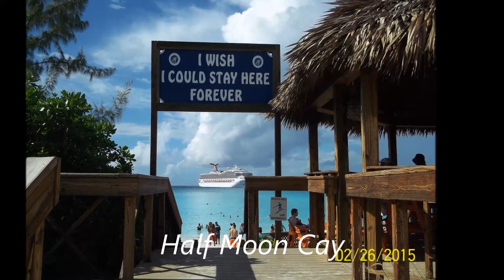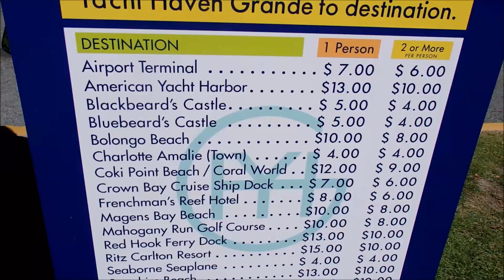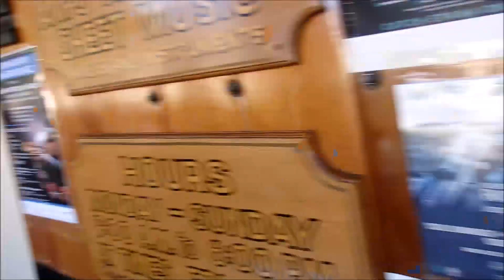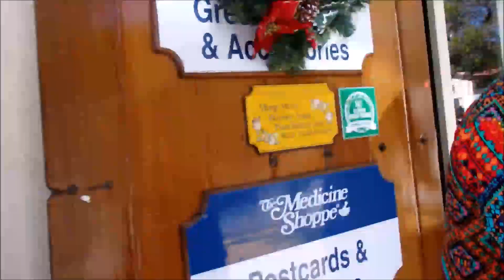Carnival Glory Eastern Caribbean Cruise December 2015 | Half Moon Cay & St Thomas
Episode 3

Carnival Glory Eastern Caribbean Cruise December 12-19, 2015

This video combines two of our port stops, Half Moon Cay and St. Thomas.

Where to find Of Mice and Muggles?
If we're not hanging out with Belle in the Magic Kingdom or hiding from the prefects at Hogwarts, you can find us in one of these places:
Periscope:  Of Mice and Muggles@ofmiceandmuggles